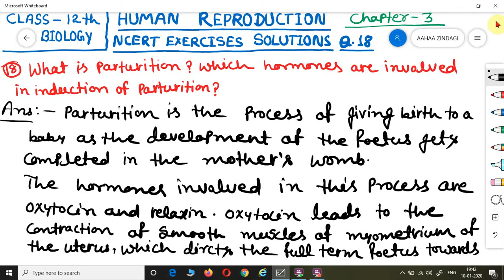NCERT EXERCISES SOLUTIONS CLASS 12 BIOLOGY chapter-3 (Human Reproduction) Q.18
NCERT EXERCISES SOLUTIONS CLASS 12 BIOLOGY chapter-3  (Human Reproduction) QUESTION NUMBER 18